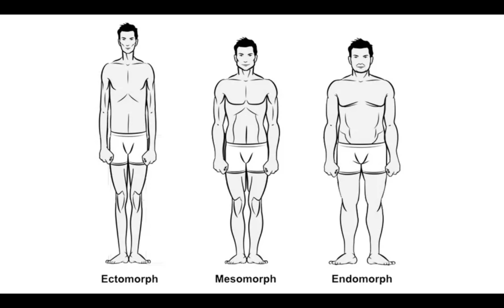3 Types of body: Ectomorph, Mesomorph, Endomorph|| Which type of body are you? ||Chennai Fitness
I have explained about 3 Types of body: Ectomorph, Mesomorph, Endomorph|| Which type of body are you?||உங்கள் உடல் வகையை எவ்வாறு கண்டுபிடிப்பது?||Chennai Fitness